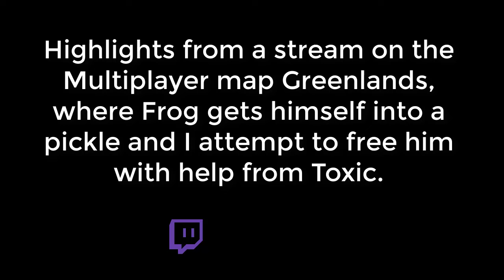Farming Simulator 22 l Rescuing a Frog | Stream Highlight l FS22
With the help of @toxicndeadly101 I attempt to rescue @TheFrogrjb from a situation he found himself in. This is a highlight from a Stream we did on a multiplayer map called Greenlands from June.

SOCIAL LINKS -

Steam: arronp76

Recorded by Streamlabs and Edited using Camtasia